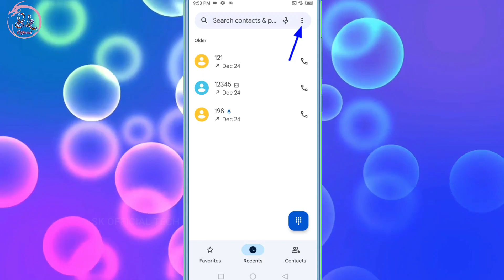Itel Auto Call Recording Apne Aap Hi Delete Ho Jati He Is Problem Ko Kaise Thik Kare Setting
HELLO FRIENDS WELLCOME BACK TO MY CHANNEL SK OFFICIAL TECH AAJ KE IS VIDEO ME MENE APKO BATAYA ITEL KE PHONE ME AUTO CALL RECORDING APNE AAP DELET HO JATI HE TO IS PROBLEM KO KAISE THIK KAR SAKTE HE UMMID KARTA HU APKO YE VIDEO PASAND AAYI HOGI ESE HI TECH TRICKS VIDEO DEKHNE KE LIYE ABHI SUBSCRIBE KARE THANKSSSSS.